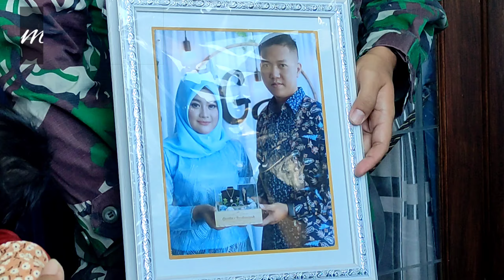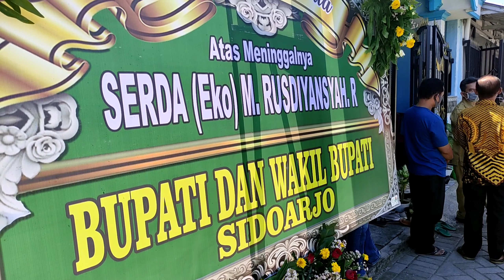Mengharukan, anak Sertu Rusdiyansyah baru lahir saat KRI Nanggala 402 tenggelam